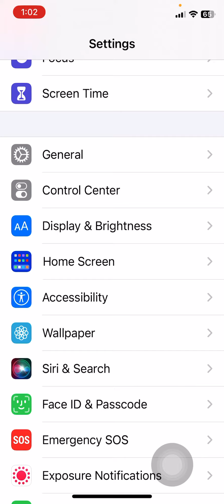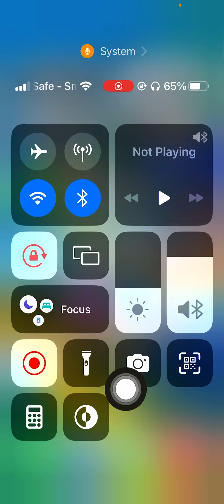Control center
Control center iphone